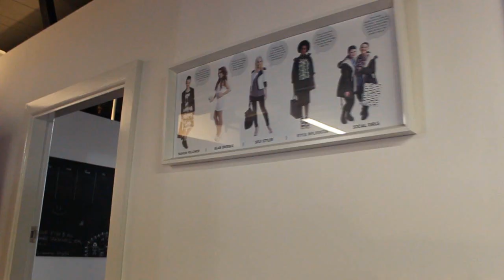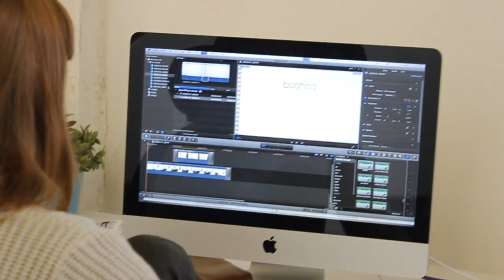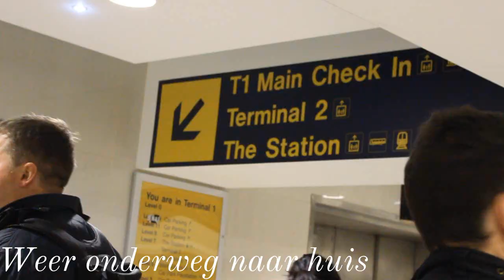Londen Boohoo event vlog #2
Afgelopen week was ik 2 dagen in Londen voor het Boohoo event. Speciaal voor jullie heb ik dit gefilmd! In deze video zie je de 2e dag, de 1e dag kun je bekijken! Veel kijk plezier.

Mijn naam is Jiami van Lifesplash. Ik maak video's over fashion, lifestyle en beauty. Regelmatig upload ik DIY's en how to's, tutorials, outfit looks en shoplogs.

postadres:
Jiami / Lifesplash
Passeerdersgracht 18
1016 XH Amsterdam